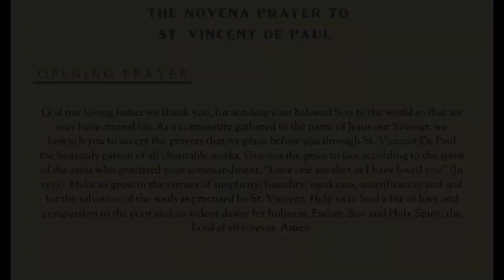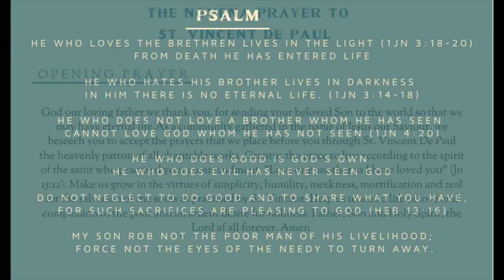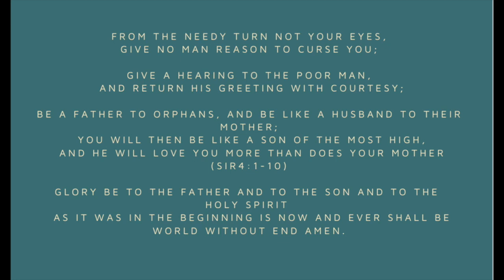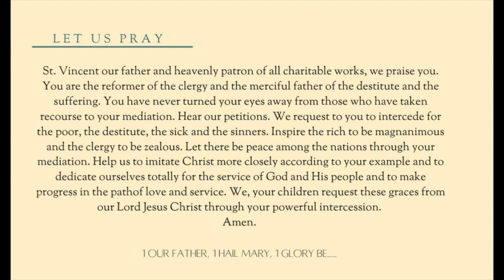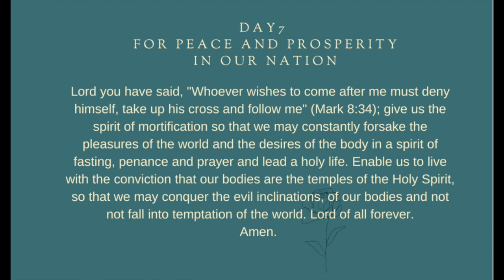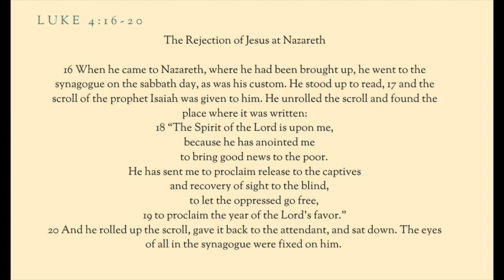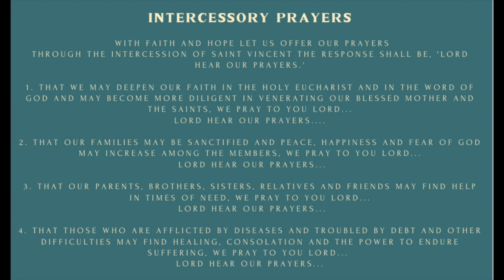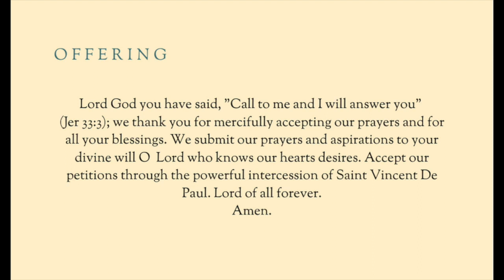NOVENA TO ST VINCENT DE PAUL II DAY 7